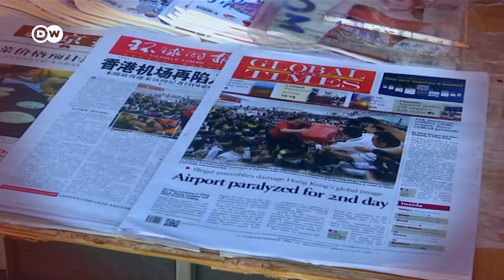Chinas Machtspiele: Hongkong ausgeliefert? | Quadriga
Seit Anfang Juni 2019 gehen Hunderttausende in Hongkong auf die Straße. Belässt es Peking bei Druck und Drohungen gegen die Demonstranten? Und was tut der Westen?
Gäste: Hao Gui (DW), Bernhard Bartsch (Bertelsmann-Stiftung), Ulrike Herrmann (taz)